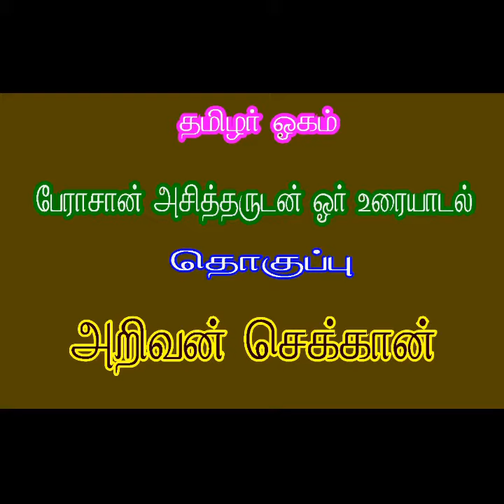உலகின் மிகப் பெரிய பொய். ஓகமும் எடை தூக்கும் பயிற்சியும். ஓகம் பத்தாம் பகுதி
ஓகமும் எடைதூக்கும் பயிற்சியும், உலகின் மிகப பெரிய பொய் , மந்திரம், மூச்சுக் கலை, ஓகமும் யோகமும், ஓகம், தமிழர் கலை, வாழ்வியல் நெறி, வீரக்கலை, மரபு, அசித்தர், Asitthar,